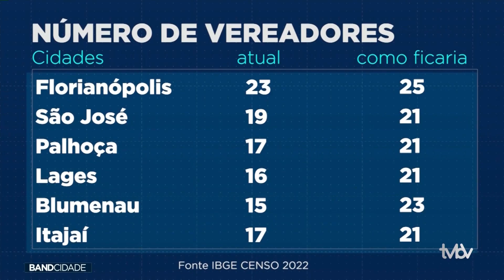Reflexos do CENSO 2022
O aumento populacional em Santa Catarina registrado pelo censo pode gerar um aumento no número de vereadores em pelo menos 11 cidades do estado, confira